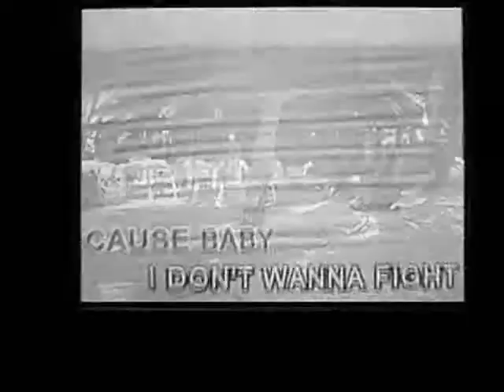Fool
Song by Jet.